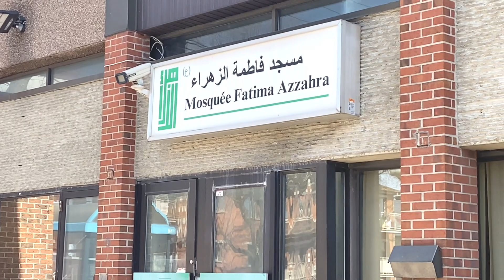بغيتي كيمونو، كسوة، حجابات…👘🛒!! متجر بمونتريال 🇨🇦😍لكل السيدات / vêtements femmes voilées ou pas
Boutique Al Kawtar:
     3651, boulevard Fleury, Montréal